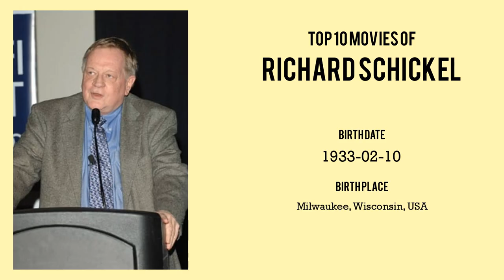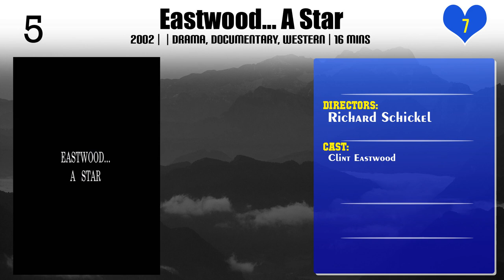Richard Schickel | Top Movies by Richard Schickel| Movies Directed by Richard Schickel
Best Movies of Richard Schickel

Find the list of top and best movies directed by Richard Schickel
1.Cannes: All Access
2.Eastwood Directs: The Untold Story
3.The Eastwood Factor
4.Woody Allen: A Life in Film
5.Barbara Stanwyck: Fire and Desire
6.Elia Kazan: A Director's Journey
7.The Men Who Made the Movies: Samuel Fuller
8.The Real Glory: Reconstructing 'The Big Red One'
9.The Men Who Made the Movies: Howard Hawks
10.Watch the Skies!: Science Fiction, the 1950s and Us
11.The Harryhausen Chronicles
12.The Men Who Made the Movies: Alfred Hitchcock
13.Charlie: The Life and Art of Charles Chaplin
14.Eastwood & Co.: Making 'Unforgiven'
15.Eastwood on Eastwood
16.Eastwood... A Star
17.Spielberg on Spielberg
18.Myrna Loy: So Nice to Come Home To
19.You Must Remember This: The Warner Bros. Story
20.James Cagney: That Yankee Doodle Dandy

Please Comment down your favorite movie of Richard Schickel